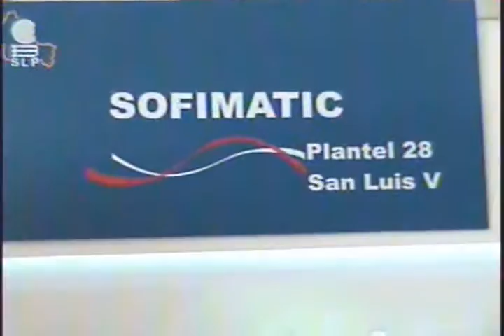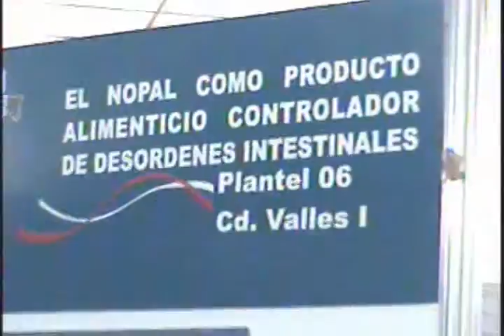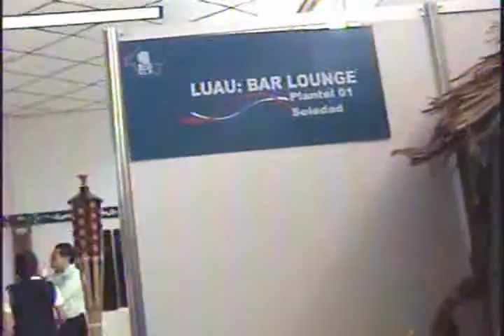MUESTRA DE CAPACITACIONES COBACH EN CEDRAL Y MATEHUALA 4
koolTE EDITAMOS CUALQUIER VIDEO, Y FILMAMOS TU EVENTO PARA TODA OCASION.